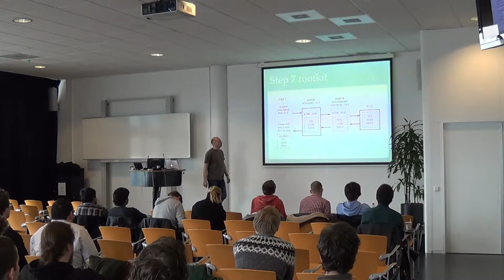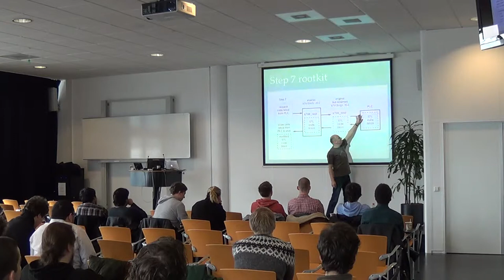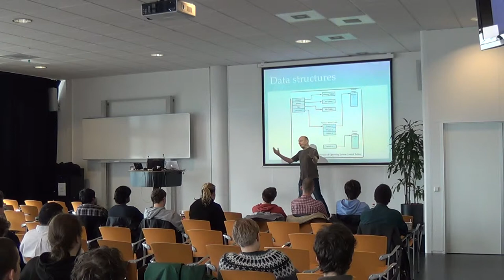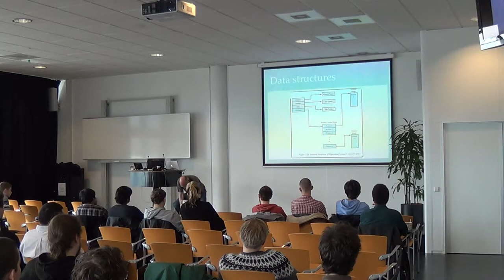Computer Forensics - Memory Forensics - Deel 5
Memory Forensics, Elmer Hoeksema, Hogeschool van Amsterdam, 7 maart 2013